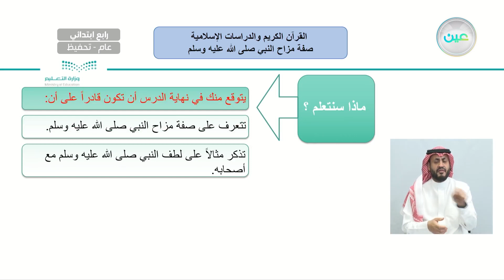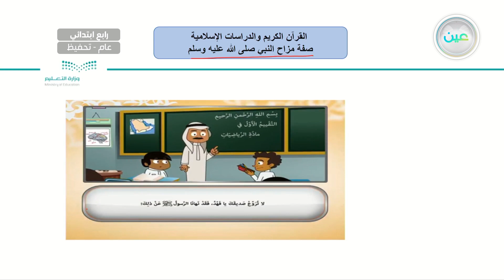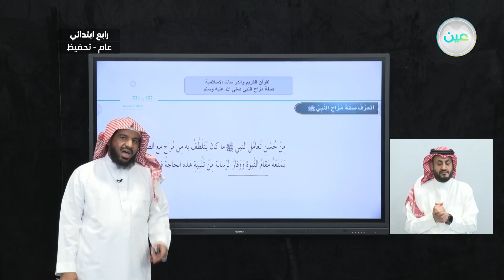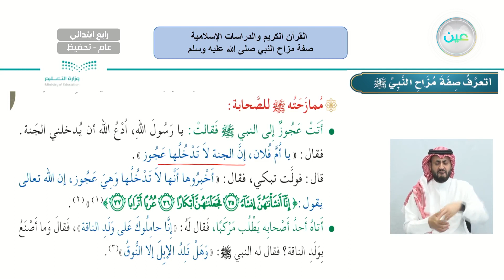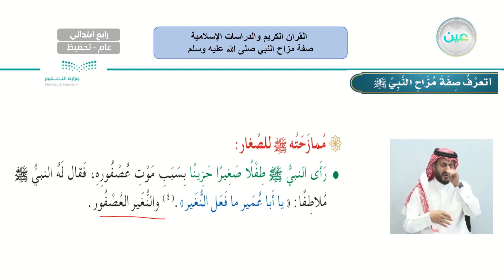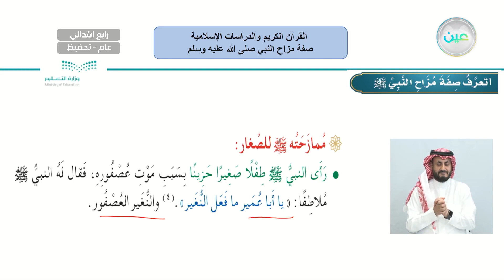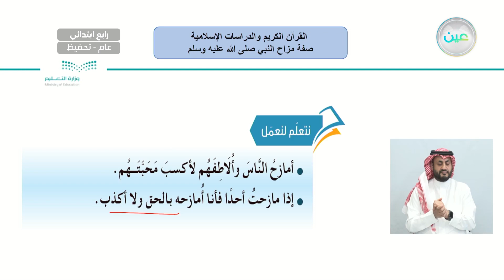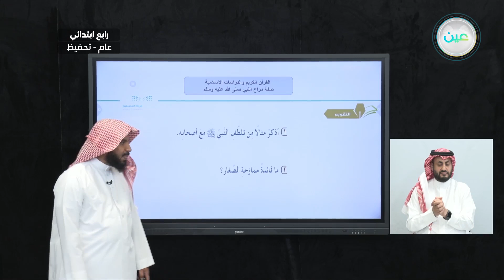صفة مزاح النبي صلى الله عليه وسلم - القرآن الكريم والدراسات الإسلامية - رابع ابتدائي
الحصة الثانية - الأربعاء - الأسبوع العاشر - رابع ابتدائي04